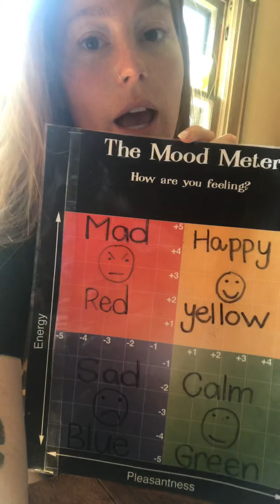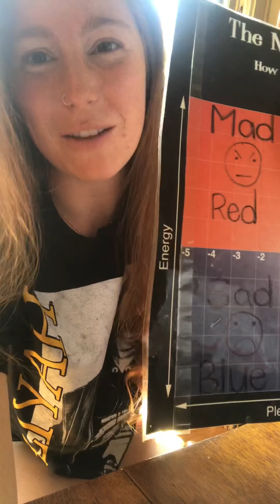Mindful breathing~respiración consciente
Quick video to remind students of strategies that can keep our bodies calm during stressful times~ Video rápido para recordar a los estudiantes las estrategias que pueden mantener la calma de nuestro cuerpo en momentos estresantes